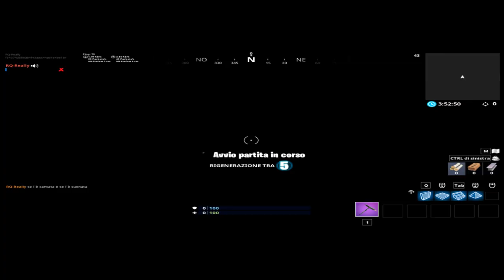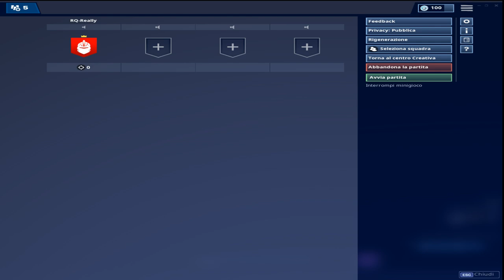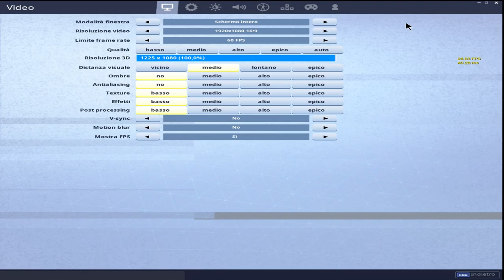LIVE PROVINI RQ PC